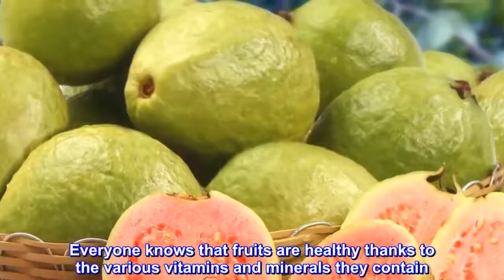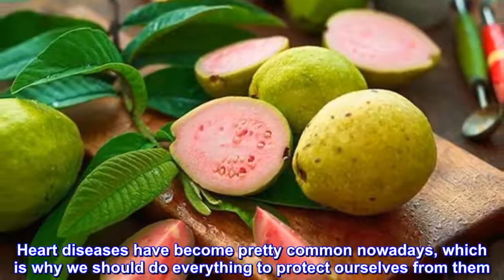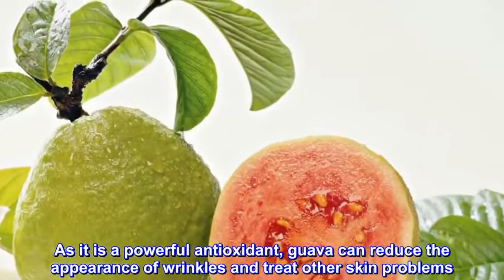EAT GUAVA FOR 3 DAYS AND SEE WHAT WILL HAPPEN TO YOUR BODY AMAZING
EAT GUAVA FOR 3 DAYS AND SEE WHAT WILL HAPPEN TO YOUR BODY AMAZING#NaturalRemedies

- 7 Creative Ideas with Plastic Bottles - 7 plastic bottle life hacks you should know | CaTa Crafts